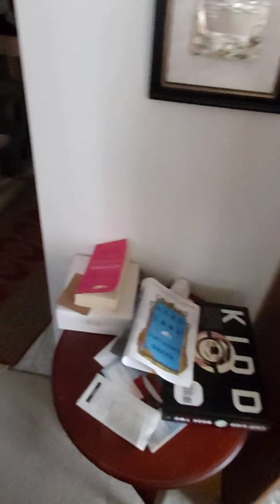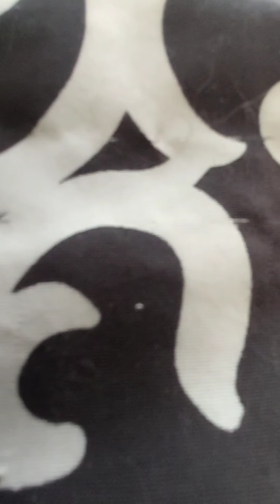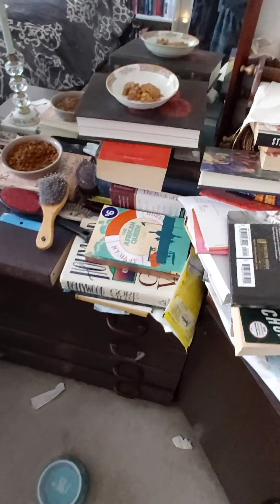N.P DAY 17 this RETURN, FTT, consult w/ Dental Surgeon---issue due to past "recreational" usage, FTT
, The video opens with agita in her pink tent in her room and one baby settled on a cat condo in the hall and the other baby on a chair in the living room, the N.P talks more about the families new morning routines.  We see more footage a little later of the kids (babies try to barge into their sister's room), the N,P talks about the time he spent with babies in their room and with agita in her room (he says this FAMILY TIME with his kids works as a major PUSH for him against the PULLs--what he's called ASFT/DSFP in PATAP) and he says the next day is his appointment with the dental surgeon.

We see more morning FTT with agita and the babies the next day and he talks more about the mornings' events and says he'll being going to his appointment with the dental surgeon his dentist referred him to (mainly since the Dental Surgeon would be able to perform the 3 teeth at once using anesthetics) later in the day.   We briefly see the N.P waiting in the office of the Dental Surgeon and then we see him in the car as he discusses the issues raised by the Dental Surgeon in some detail.  Since the admitted on his registration form that he has  used "recreational substances" in the past, the surgeon won't administer anesthetic (and he doesn't recommend use of sedatives either--but will use "laughing gas"--which his own dentist can also use but there may be additional procedures the Surgeon can provide his own dentist can't but he'll see his own dentist for a cleaning and consult the next week before deciding whether to get the procedure done with the surgeon or with his own dentist--that is iF the dentist is able to--he also says the estimate given by the surgeon was quite reasonable).  He also discusses the issue of "recreational use" vs "addiction" and how this upcoming dental procedure works as another PUSH) and he says for now the dental pain is under control so there isn't as much rush as before.

We next see him picking up Chinese food take out in a nearby mall (he notes how there are lots of stores for human kids in the mall but he doesn't see any stores catering to cats).  After that, we see the N.P at home with his three kids, he shows the take out "assemble yourself" soup he got and he shows FTT (and how all 3 kids are nicely settled in same space while he has his take out supper and re-watches Apocalypse Now).  We then see  more footage of agita and the babies the next morning (DAY 17) and he  shows how he spends time with agita in her room and the babies in their room (and he once more discusses his concept of DSFP etc), he talks more, shows more FTT and says BYE FOR NOW from him and his 3 kids.